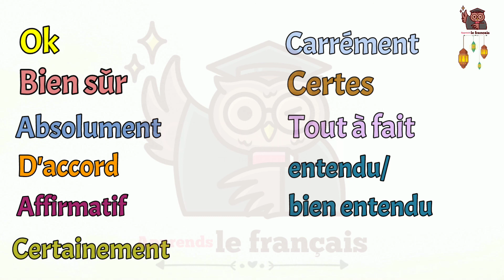Apprends le français/ D'autres façons pour dire: OUI